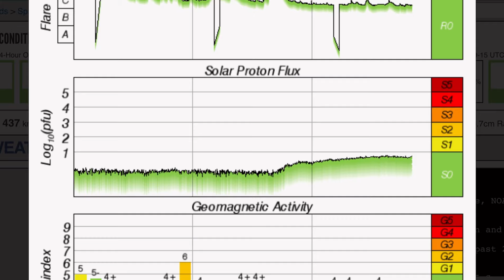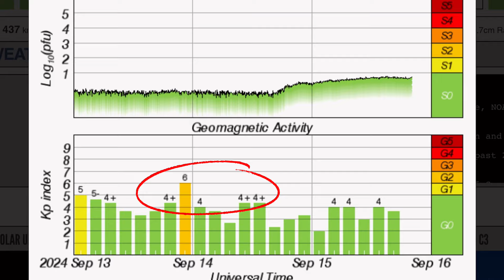Hawaii Earthquake SWARM‼️ 12,000 Earthquakes Cascadia Subduction Zone‼️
September 15 2024

5 Day not so normal World Weather forecast. Plus a look at spaceweather for today.